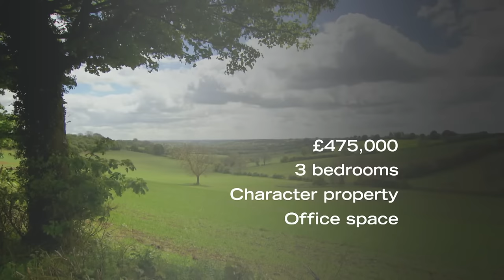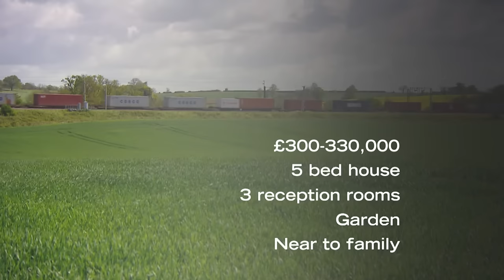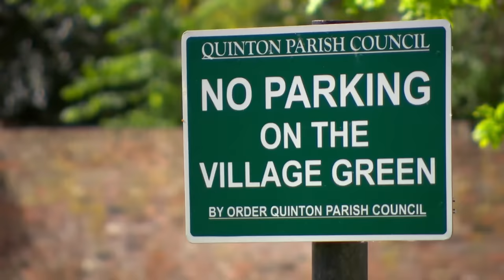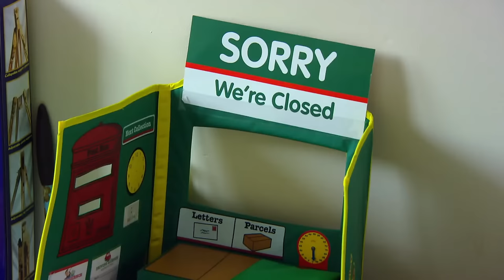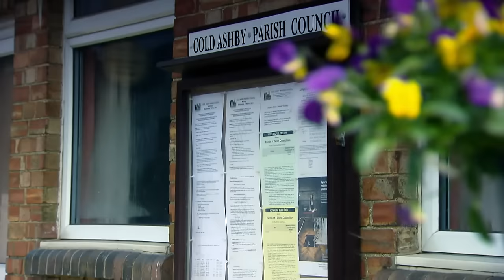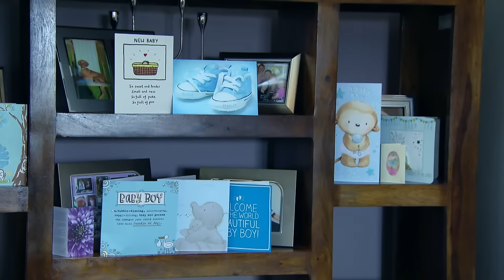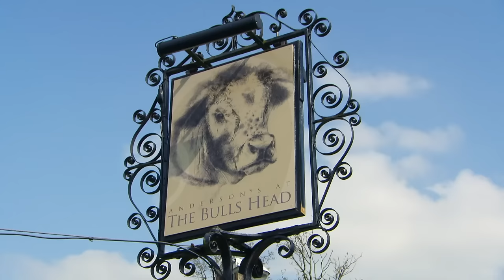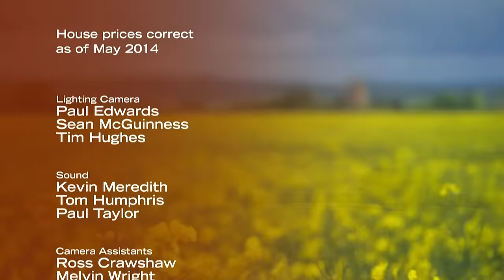Dream Homes for Two Couples - Location Location Location - Real Estate TV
Join us in this episode of Location Location Location as two couples face unique challenges in their quest for dream homes. With bulldozers approaching for one couple and a baby on the way for the other, the pressure is on. Witness their house-hunting journey in the Midlands, exploring character houses, new builds, and unexpected compromises. Will they find the perfect home before time runs out? Watch the race against time, the diverse house choices, and the emotional rollercoaster of decisions. Don't miss the twists and turns as these couples navigate the highs and lows of property hunting!